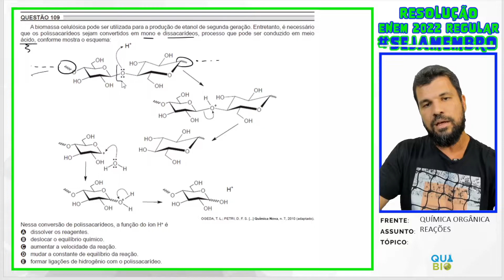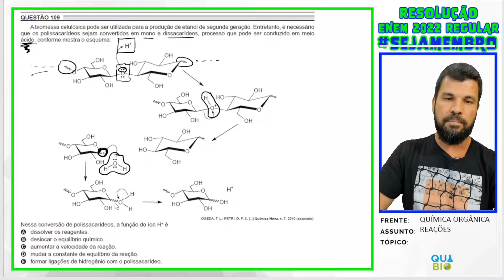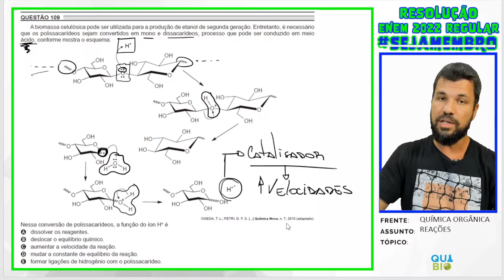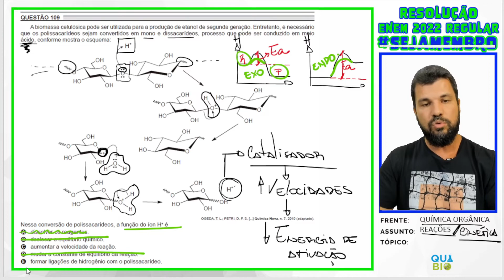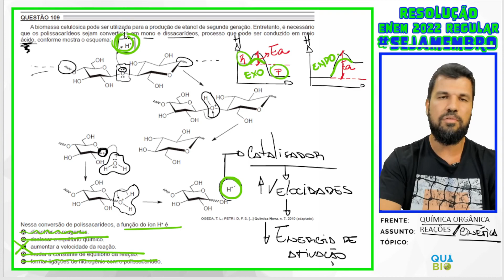ENEM 2022 - Questão 109 - A biomassa celulósica pode ser utilizada para a produção de etanol de segu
🔎 Conheça Também.

📝 A biomassa celulósica pode ser utilizada para a produção de etanol de segunda geração. Entretanto, é necessário que os polissacarídeos sejam convertidos em mono e dissacarídeos, processo que pode ser conduzido em meio ácido, conforme mostra o esquema:
Nessa conversão de polissacarídeos, a função do íon H+ é
A dissolver os reagentes.
B deslocar o equilíbrio químico.
C aumentar a velocidade da reação.
D mudar a constante de equilíbrio da reação.
E formar ligações de hidrogênio com o polissacarídeo.